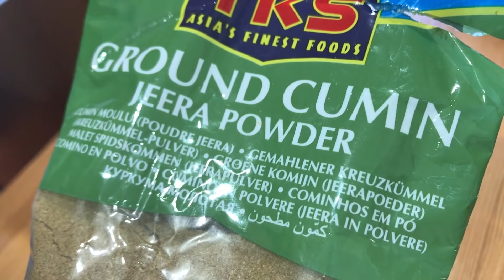Jak zrobić Hummus - Dziki Chili Big Time !!!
Dla Super Fanów atakuje w tym razem super Hummus, na prawdę warto bo to jest jedzenie ludzi prostych ale twardych Big Time !!

●Joakim Karud - No Worries (feat. Dyalla)